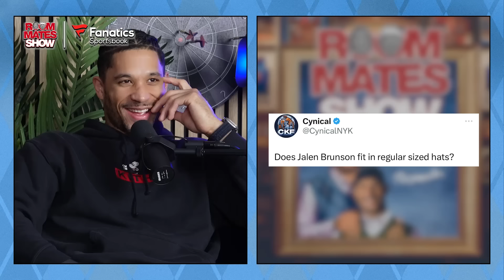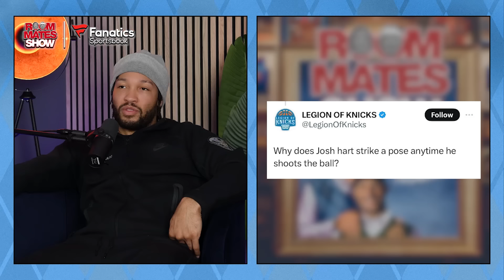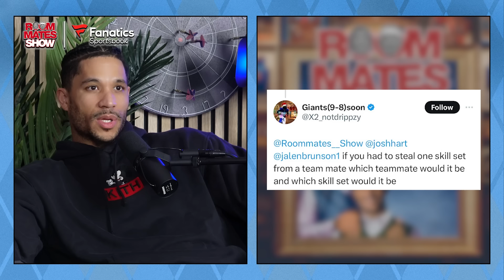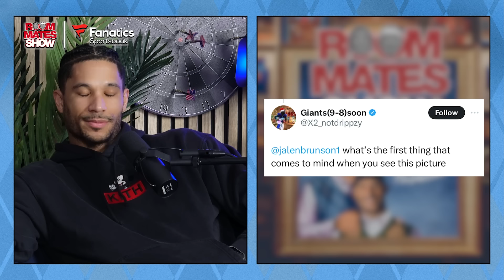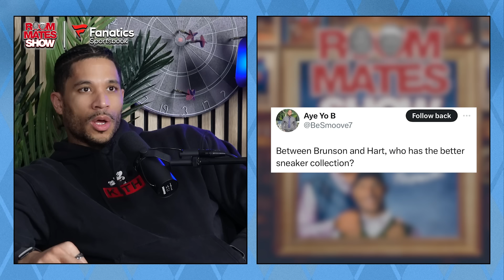Jalen Reveals A Text That ALMOST Ended The Pod, Exposes Josh’s Hilarious Childhood Pic In Fan Q&A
Today's episode shows you some of the best UNRELEASED fan questions of Season one.

Tickets are on-sale now to the first ever Roommates Show Block Party Live from Central Park, presented by Tommy John! Join Jalen Brunson and Josh Hart on Saturday, Sept 7 for this special live episode featuring guests JB Smoove, Mikal Bridges, Stephon Marbury, and Jon Stewart and a musical performance from Action Bronson and Irie.

Chapters:
0:16 Does jalen fit in regular sized hats?
0:47  conversation for pod start?
2:24 give up college accolades for nba chip
2:56 which pokemon are you picking?
3:25 Why josh poses when shooting?
3:43 Difference between Coach Thibs and Coach Wright
4:37 Who’s idea for Nova guys to reunite?
5:48 Steal a skill from teammate? Who?
6:35 Thoughts of Josh in glasses
7:19 Better sneaker collection
8:06 Understand how much they mean to NY